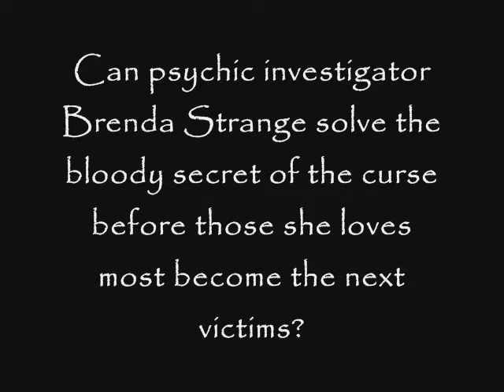XIMORA, A Brenda Strange Supernatural Mystery